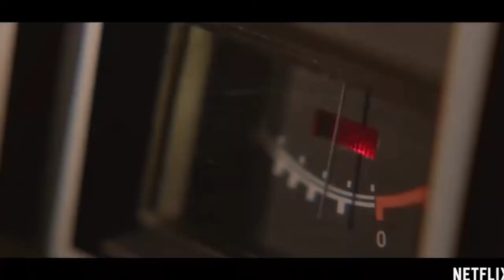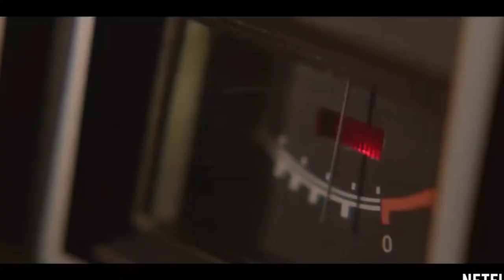Conversations with a Killer The John Wayne Gacy Tapes Review | A Netflix Documentary Series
Conversations With a Killer : The John Wayne Gacy Tapes

The John Wayne Gacy Tapes Review

Conversations With a Killer : The John Wayne Gacy Tapes Review
A Netflix Documentary Series Review

Thanks
Arhaan
Persuasion (instrumental) by RYYZN